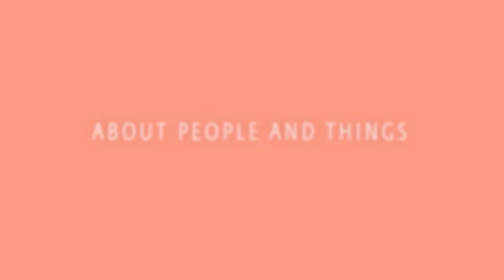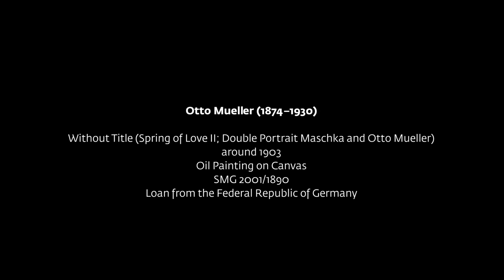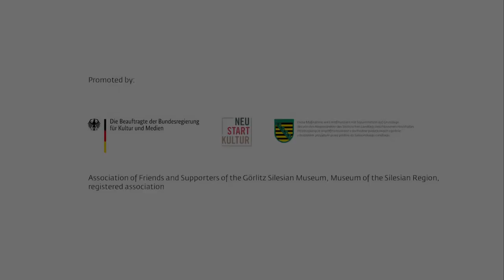Maschka and Otto Mueller, around 1903 (GB)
“I can only paint what I love”. Otto Mueller is supposed to have said these words to his sister Emmy. And indeed, throughout his life, his paintings had been shaped by his great love: Maria Mayerhofer, called Maschka.